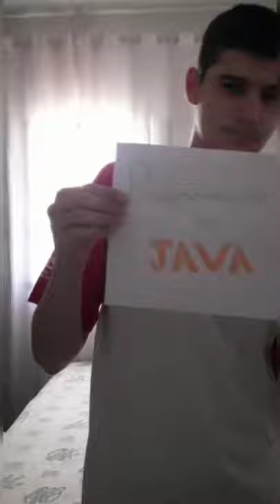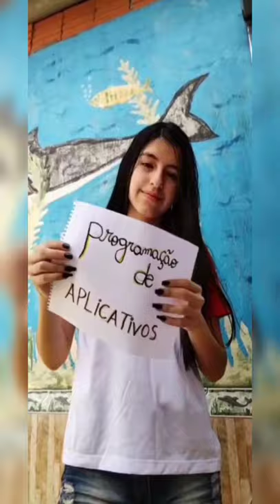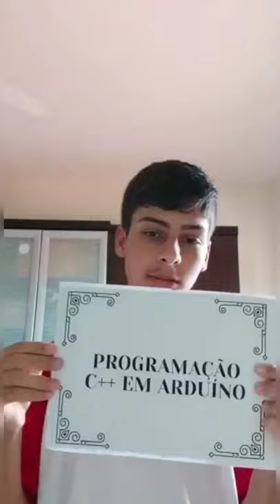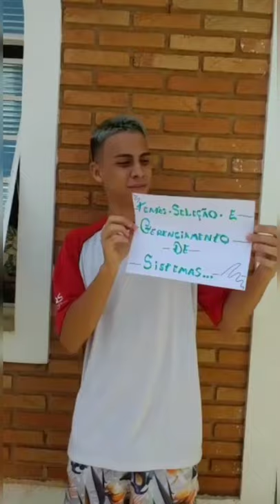DIVULGAÇÃO ETIM DS - ETEC TENENTE AVIADOR GUSTAVO KLUG